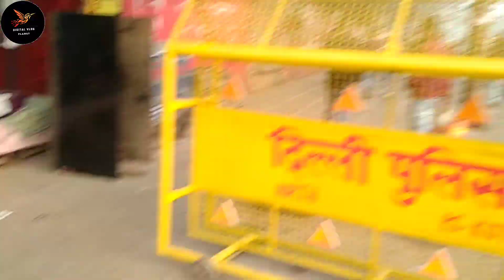lal kila market | लाल किला मार्किट | shoes market delhi | branded 💥 cheapest🤑 sneaker shoes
Hello Dosto..
welcome back to my video.
this based on delhi lal kila market .and